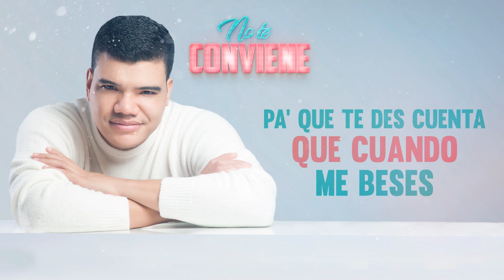No te conviene - Kevin Ríos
Kevin Ríos
Compositor: Kevin Ríos
Mánager: Natalia Valencia @MnataliaV

Acordeón: Freddy Zuluaga
Coros: Marlon Martínez y Cristian Barrios
Caja: Tavo Flórez
Guacharaca: Camilo Maestre
Congas: Juan Melgarejo
Timbal: Jose Darío Oñate "Chumeka"
Bajo: Migue Bass
Guitarra: Tito Manjarrés
Teclado y efectos: Jose Esparragoza
Producción, mezcla y masterización: Freddy Zuluaga
Estudio de grabación: FZ studios

Agradecimientos especiales:
Luis Sandoval
Yesid Mantilla
Nelson Valderrama
Eduardo Mantilla